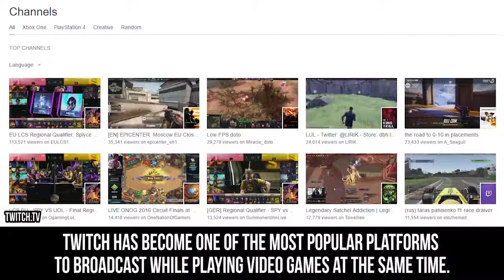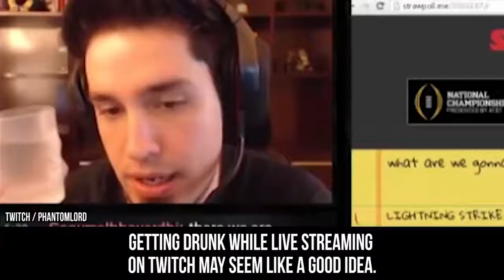10 Most Embarrassing Moments Caught on Twitch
10 Most Embarrassing Moments Caught on Twitch,

embarrassing twitch moments girl,
embarrassing twitch moments in public,
top 10 embarrassing twitch moments,
embarrassing moments on twitch tv,
most embarrassing twitch moments,
embarrassing moments on twitch,
twitch streamers embarrassing moments